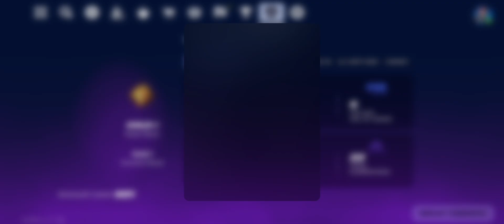Best HUD + Settings in Fortnite Mobile 📱 originsrc | PeulaFN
The Best Setting For Fortnite Mobile HUD

2 fingers